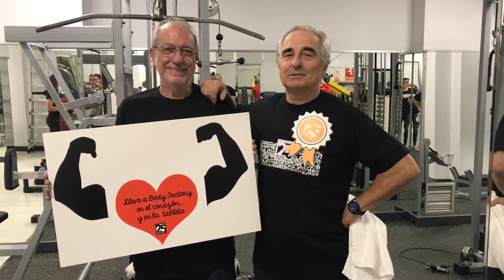Juan y Felipe, socios de Body Factory Clara del Rey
Llevan muchísimos años entrenando en nuestro gimnasio y por eso, Juan y Felipe, están así de estupendos. ¡Mil gracias!